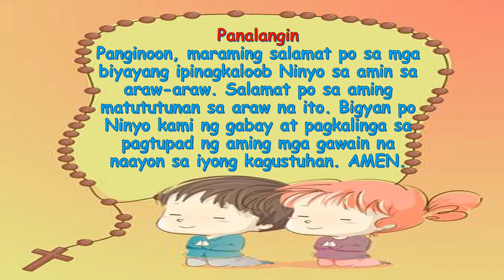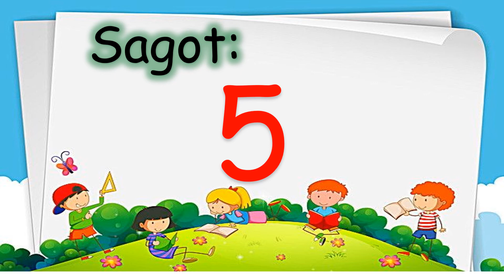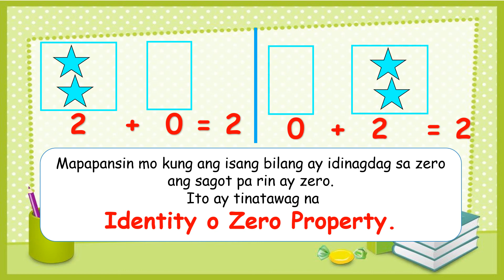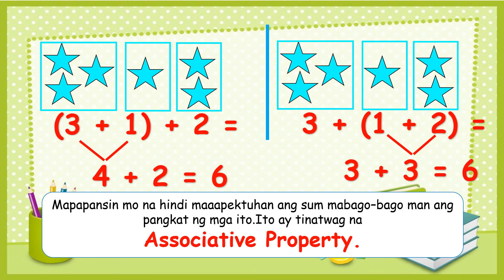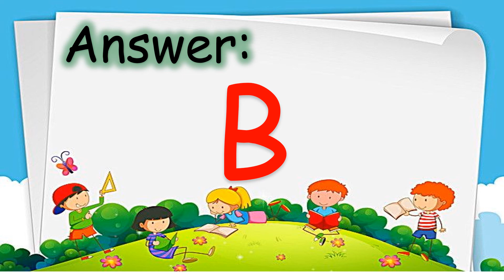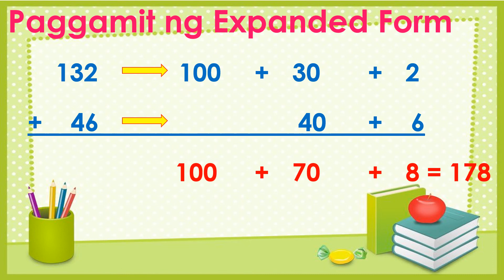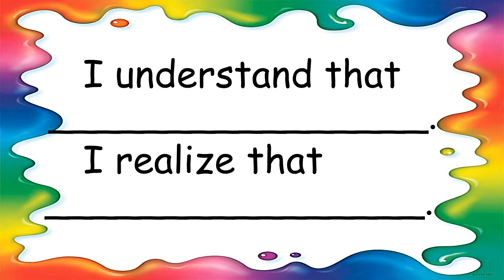LESSON ABOUT PROPERTIES OF ADDITION FOR GRADE 2 MATH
This lesson video is all about Properties of Addition. It is composed of activities and lessons that helps learners to fully understand the different properties of addition.